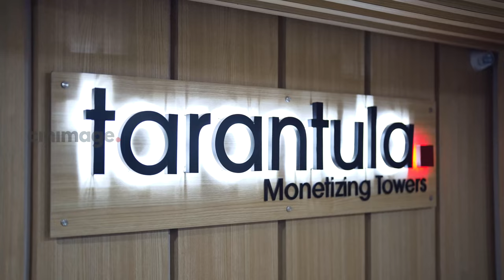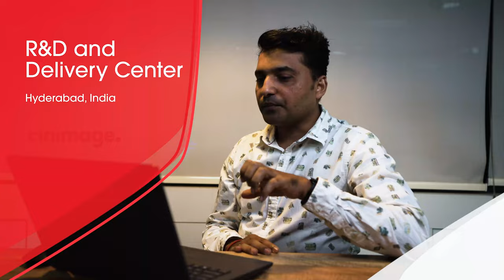Corporate Video for Tarantula